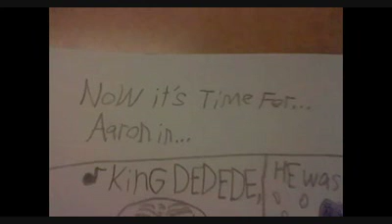Jolly Happy Jerk By Aaron As Blue Kirby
I Found This Song That I Draw Some Comic About Kirby.